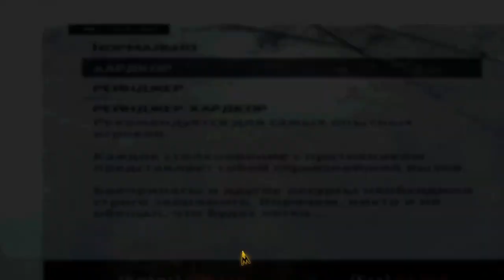Начало конца ➤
В этом видео мы начнем последнюю половину нашего путешествия в московском метро. Обязательно досмотрите до конца, чтобы увидеть, что произойдет!

Мы познакомимся с некоторыми новыми изменениями в системе московского метрополитена, а также оглянемся на первую часть нашего путешествия. Обязательно досмотрите до конца, чтобы увидеть, чем все закончилось!